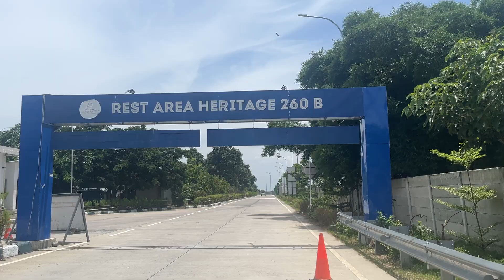KAWASAN REST AREA TOL BANJARATMA